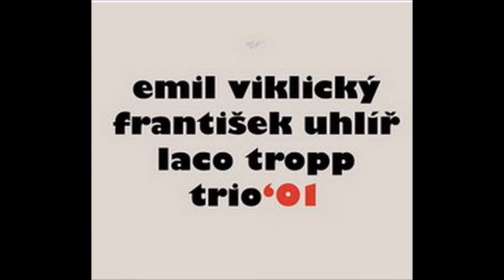EMIL VIKLICKY TRIO - Vinko Vinko (Wine Oh Wine)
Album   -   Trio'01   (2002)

Emil Viklicky   -   Piano
Frantisek Uhlir   -   Bass
Laco Tropp   -   Drums